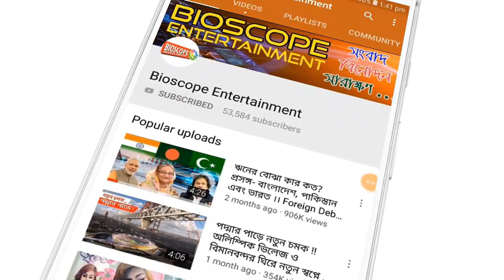খেলা তো দূরের কথা, দিল্লিতে নিশ্বাস নেওয়াই কঠিন !! Bangladesh Vs India । T20 Cricket Match । Delhi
দিল্লির বায়ুদূষণের মধ্যে কেমন খেলবে বাংলাদেশ?
দিল্লিতে বিপজ্জনক বায়ুদুষণ নিয়ে গভীর উদ্বেগের মধ্যে রোববার ভারতের রাজধানীতে হতে চলেছে বাংলাদেশ-ভারত ক্রিকেট সিরিজের প্রথম ম্যাচ।

ফিরোজ শাহ কোটলা স্টেডিয়াম টি-২০ আন্তর্জাতিক ম্যাচটি শুরু হবে বাংলাদেশ সময় সন্ধ্যে সাড়ে সাতটায়।

তবে দিল্লিতে বায়ুদুষণ এখন এতটাই মারাত্মক রূপ নিয়েছে যে, জনস্বাস্থ্য নিয়ে উদ্বেগের পরিপ্রেক্ষিতে সেখানে জরুরী অবস্থা ঘোষণা করা হয়েছে। দিল্লির সব স্কুল কয়েকদিনের জন্য বন্ধ করে দেয়া হয়েছে। ভারতেও অনেকেই বলছেন, এত বায়ুদূষণের মধ্যে দিল্লিতে আন্তর্জাতিক ক্রিকেট ম্যাচ হওয়া উচিত নয়।